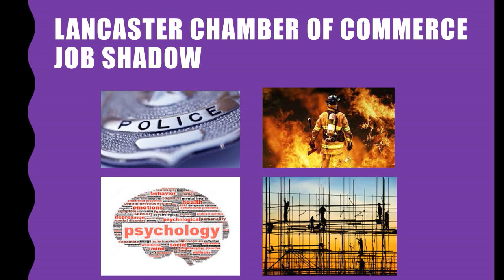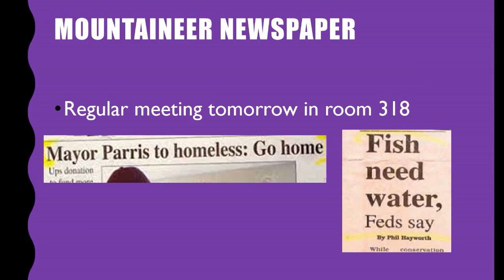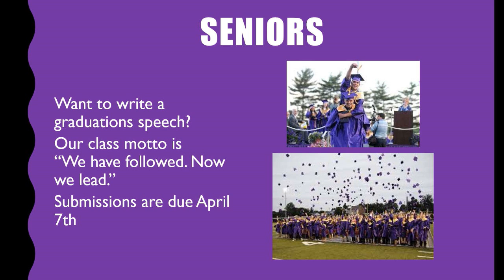2017 02 08